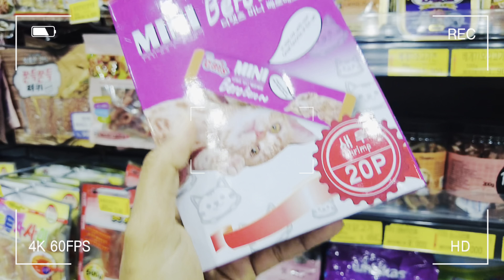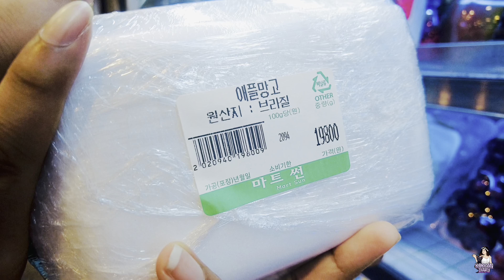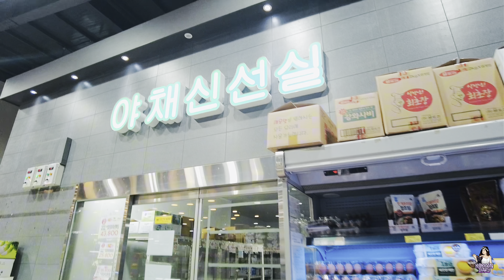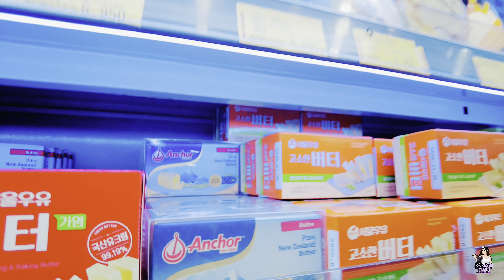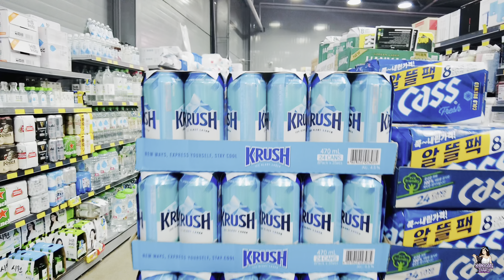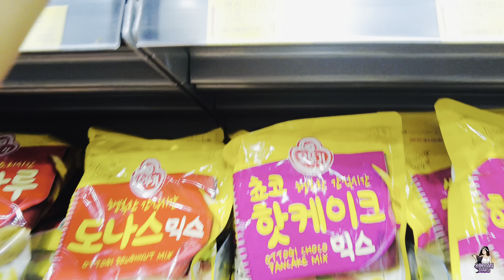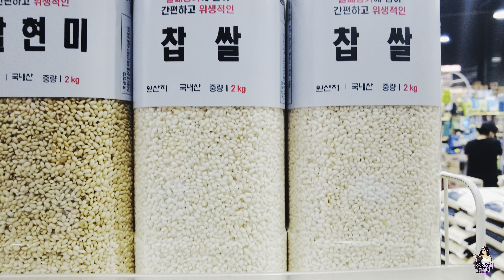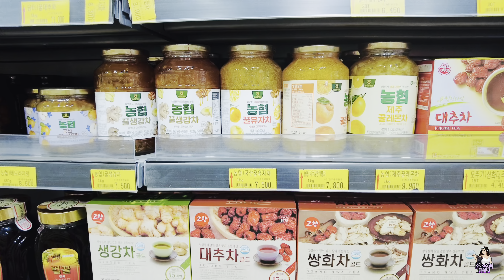යමුද මාත් එක්ක Grocery Shopping 🛒🍇🥭🍌 Life in Korea 🇰🇷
Hello ..මන් ඉශු🌸.. ඔයාලාව ගොඩක් සාදරයෙන් පිලිගන්නවා මගේ diary එකට📖...
. ඉතින් අලුතෙන් එකතු උන කෙනෙක් නම් මගේ YouTube channel එකෙන් මෙන්න මෙග් වගේ දෙවල් තමයි මන් අරන් එන්නේ.. කැමති නම් subscribe කරලා මගේ diary එකට එකතු වෙන්න කියලා ආදරයෙන් මතක් කරනවා.🫶🏻

💠Korean life ⭐️
💠travel in Korea ✈️
💠challenges🏆
💠Korean foods🥗
💠daily life 🧘🏻‍♀️